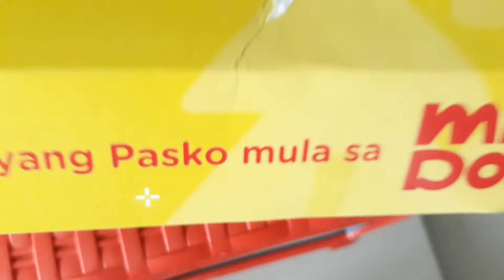MY FAVORITE DONUT